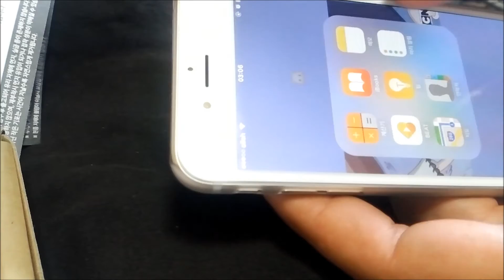iloome iPhone 6/6s Gorilla glass 부착동영상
프리미엄 액정보호 강화유리_iPhone 6/6s 화이트 3D 스키니엣지